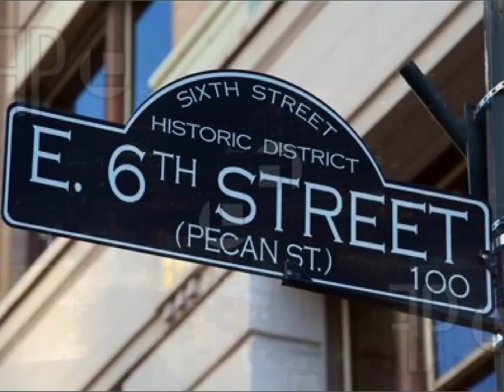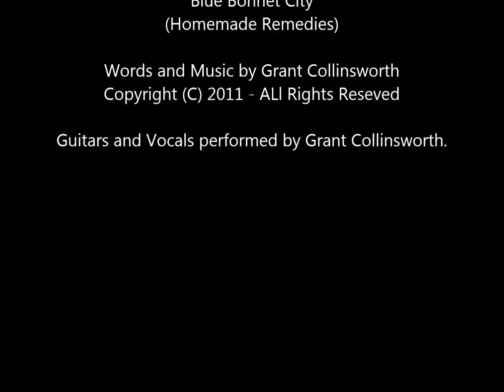Blue Bonnet City - The BluePoetSouls (Grant Collinsworth)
"Blue Bonnet City" - The BluePoetSouls
Words and Music By Grant Collinsworth

If you're anywhere inside of Texas;
you're in Blue Bonnet City.
So much about her, that's precious.
Its a world of beauty...

How I love Blue Bonnet City...Keeps my mind at ease...
Got to be Blue Bonnet City for me; They can say what they please.

I've seen the oil-rigs in the north
Drank the bottle down to the worm, in the south;
Texas chile is the best...
Pinon-fire in the west...

How I love that western feeling...Pull your boots off; Take a rest.
Hard to pass on all the beauty within; You can keep all the rest...

Everything is big...
husbands, wives and kids...
and the beer that you drink.

Highways, that you drive;
You will know when you've arrived;
There ain't no other place, quite like this...

I'm holdin on to my hat...
as I race across the plains...
with the wind to my back,
in the cooling rain...

How I love Blue Bonnet City.  Keeps my soul at ease

Every word we give...
Every deal that we make...

Always good and true
Thats the way we live
We get her done with a simple handshake..

Pride is never petty...
And the girls are so damn pretty...

How I love Blue Bonnet City... Its a life of peace...
It's got to be Blue Bonnet City for me; They can say what they please.